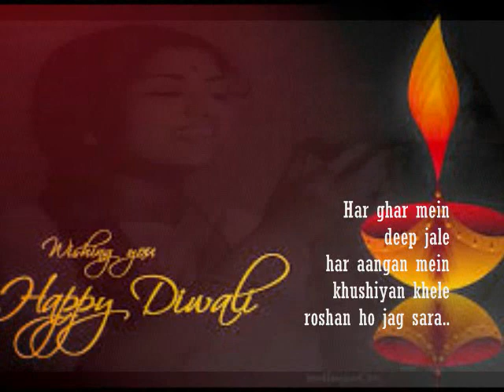lau lagati geet gati_Bhabhi Ki Chudiyan _Meena&Balaraj_ Lata_Narendra Sharma_Sudhir Phadke_a tribute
Song : lau lagati geet gaati , deep hoon main, preet baati...
Film : Bhabhi ki chudiyan,1961,
Singer :  Lata Mangeshkar,
Lyricist: Pt. Narendra Sharma,
Music Director: Sudhir Phadke,
Cast :Meena Kumari,Balraj Sahni,Seema Deo,Sailesh Kumar,Master Aziz,Durga Khote,Sulochana Latkar,Om Prakash,
Director : Sadashiv J. Row Kavi.
Production Co: Sadashiv Chitra ,
Lyrics :-

lau lagaati geet gaati
deep hoon main, preet baati
naynon ki kaamnaa, praanon ki bhaavnaa
pujaa ki jyoti bankar charnon mein muskuraati
aashaa ki paankhuri, shwaason ki baansuri
thaali hriday ki lekar nit aarti sajaati
kum kum prasaad hai, prabhu dhanywaad hai
har ghar mein har suhaagan mangal rahe manaati

Bhabhi Ki Chudiyan is a Hindi film, a family drama made in 1961 directed by Sadashiv J. Row Kavi with Meena Kumari and Balraj Sahni in the lead roles

Storyline :-
Geeta (Meena Kumari) is married to Shyam (Balraj Sahni) but is unable to bear children. She also looks after her younger brother-in-law, Mohan (Sailesh Kumar). Their happy family gets an addition in the form of Prabha (Seema Deo) who gets married to Mohan. Prabha is from a wealthy family and her life is ruled over by her dominating mom (Durga Khote). Misunderstandings arise to such an extent that Prabha moves out of her home, and back to her mom's. She gives birth to a baby, and not even her husband comes to visit her or to see the baby. Will things change or get worse for these people? Written by rAjOo

Plot...

Geeta (Meena Kumari) is married to Shyam (Balraj Sahni), but is unable to bear children. Orphaned as a youth, Mohan (Sailesh Kumar) is raised by his elder brother Shyam and his wife, Geeta, who offers the boy motherly love and devotion. Mohan marries Prabha (Seema Deo), Prabha is from a wealthy family and her life is ruled over by her dominating mom (Durga Khote). Mohan's youthful bride becomes jealous of his loyalty to his family. Misunderstandings arise to such an extent that Prabha moves out of her home, and back to her mom's. She gives birth to a baby, and not even her husband comes to visit her or to see the baby. But when the infant falls ill, Prabha must set aside her apprehension and learn to trust.

Bhabhi Ki Chudiyan
1961 ‧ Drama/Hindi cinema ‧ 2h 48m
Songs (8)

1
Chand Tu Yahan Hai
3:12 · Asha Bhosle
2
Dar Bhi Tha Thi Deeware Bhi
5:08 · Mukesh
3
Ghoda Nachaye Mera Ladla
3:29 · Asha Bhosle
4
Mera Nanha Kanhaiya Ghar Aaya
3:27 · Lata Mangeshkar
5
Lau Lagati Geet Gaati
3:04 · Lata Mangeshkar

6
Kahan Ud Chale Hai Man Pran Mere
3:30 · Asha Bhosle, Mukesh

7
Jyoti Kalash Chhalke
4:48 · Lata Mangeshkar

8
Laaj Rakho Girdhari
3:27 · Lata Mangeshkar